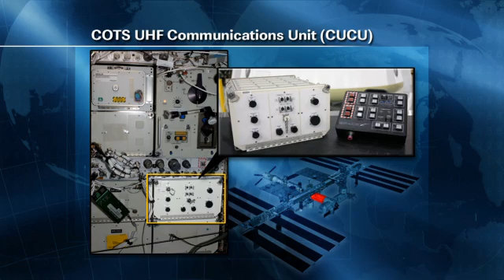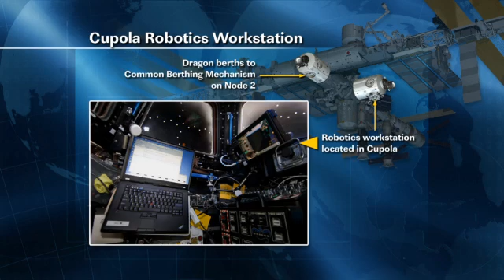ISS Update - Oct. 4, 2012